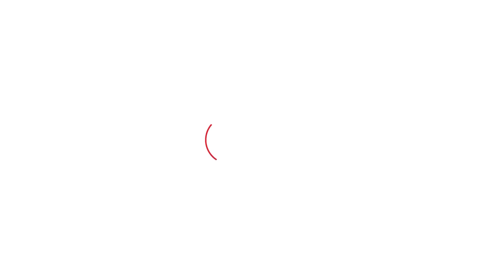Kuldeep Bishnoi के घर बजी शहनाईयां,Bhavya की IAS Pari के साथ शाही शादी,लाखों लोगों को न्यौता।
Kuldeep Bishnoi के बेटे भव्य की शाही शादी.आदमपुर से बीजेपी विधायक और पूर्व सांसद कुलदीप बिश्नोई के बेटे भव्य बिश्नोई की शादी राजस्थान के उदयपुर की रहने वाली आईएएस परी बिश्नोई से हो रही है. परी बिश्नोई ने सिक्किम में एसडीएम के पद पर थीं. हाल ही में हरियाणा कैडर मिल गया है. बीजेपी विधायक भव्य बिश्नोई ने साउथ ऑक्सफोर्ड से से डिग्री हासिल की है.